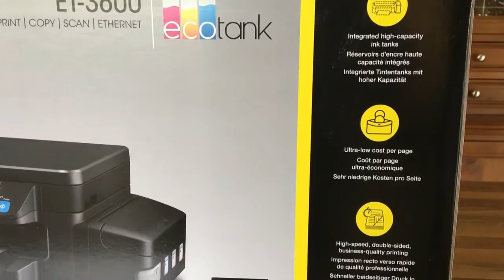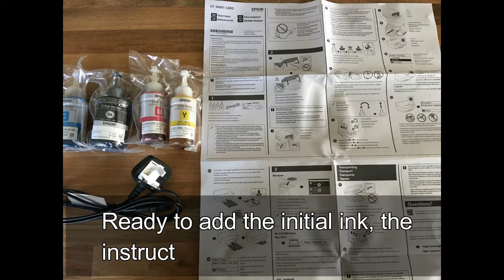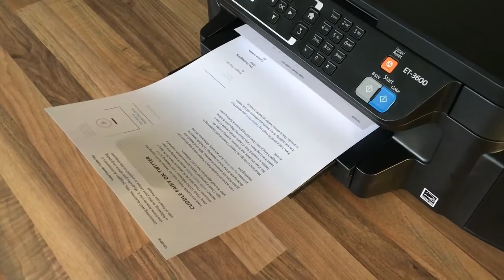Epson EcoTank ET 3600 Printer Unbox & Review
Have a look at the Epson EcoTank ET 3600 printer in the box. Then see inside the box, how to load the ink & the printer working. This printer uses ink instead of cartridges.

Note: We were very kindly sent the EcoTank for purposes of this review. All opinions are my own.

Music - Everything, Fremont, right to use under Wondershare Filmora Extended License